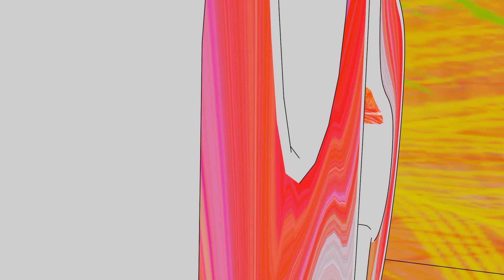रंगलो तुझ्यात मी| official song | monu ugale byte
hs bros production
आम्ही सर्वजण घेउन येत आहोत एक नवीन song
हे song आपल्या सर्वांचे लाडके ashishshravani दिग्दर्शित  करत आहेत.
येणारे project बघा ,like करा,share करा 🙏